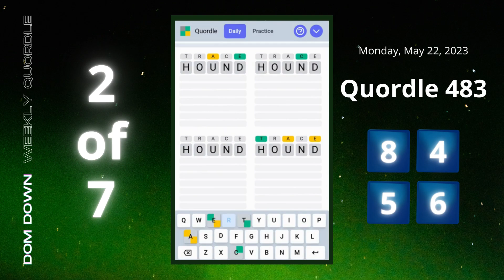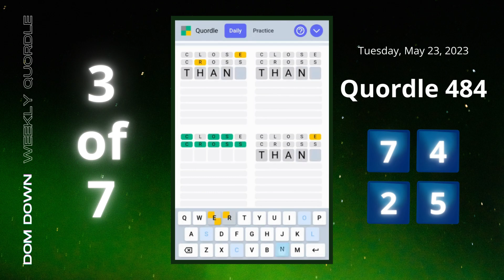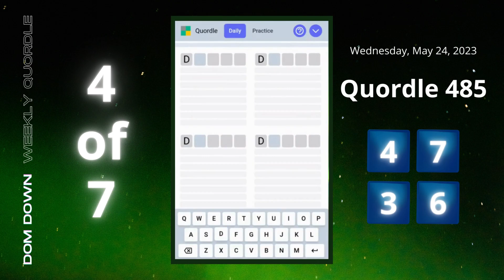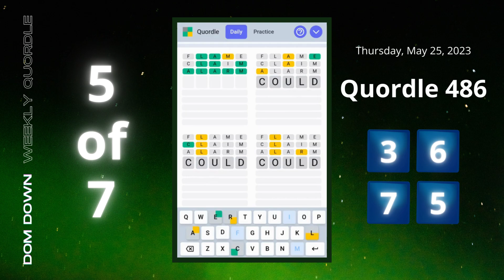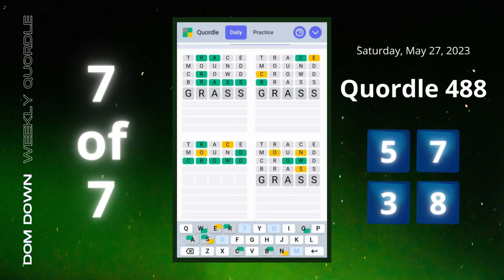Weekly Quordle 🟢⚪️🟡 | May 21-27, 2023 | Dom Down